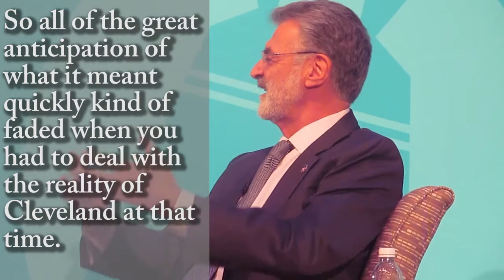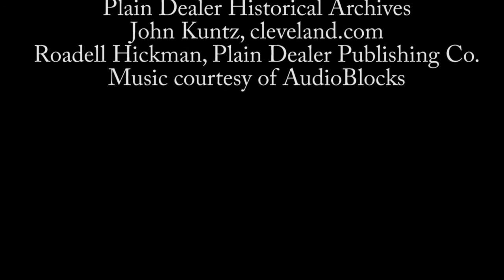The legacy of Carl and Louis Stokes: 2017 marks 50th anniversary of historic election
Mayor Frank Jackson commemorated the legacy of Carl and Louis Stokes to mark 2017 as the 50th anniversary of Carl Stokes' historic election as the first black mayor of a major city.